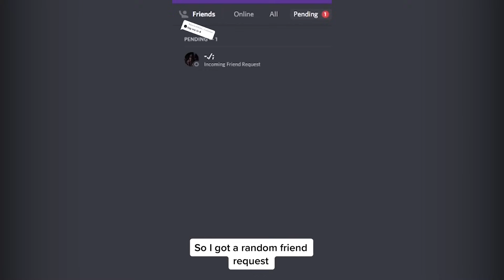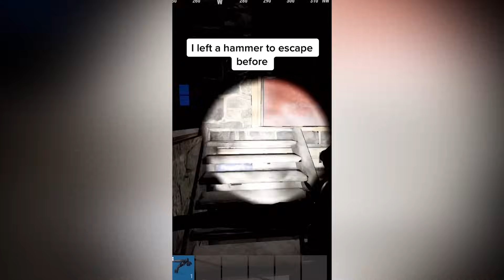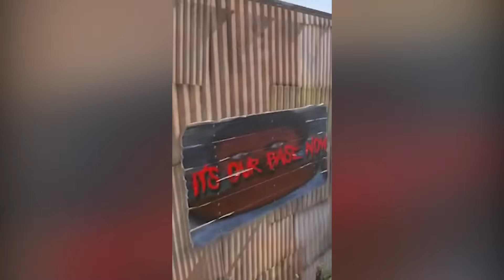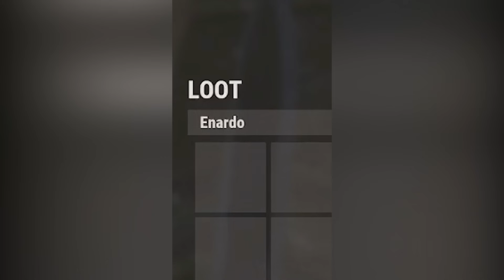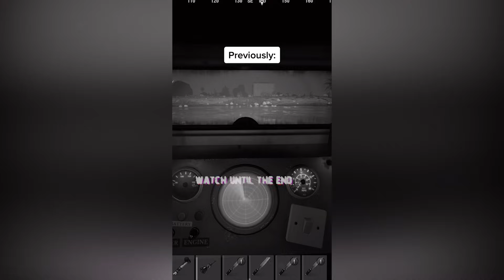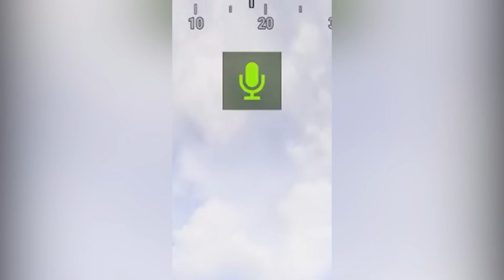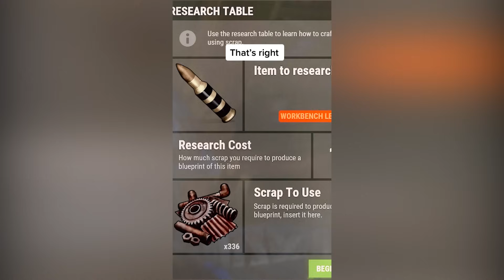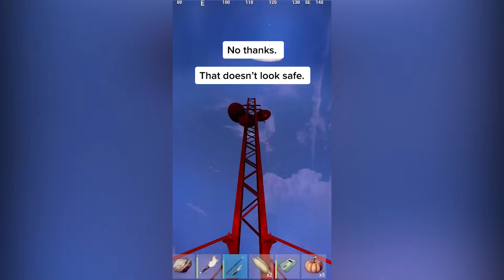"The Nakeds" Part 1- 64 Rust Horror Movie- JusJam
The Nakeds - Rust TikTok Horror Episodes Part 1 to part 64

Rust Horror series that has grown quite the fanbase on TikTok, from part 1 to part 64

Nearly 10 million likes on tiktok- highest for Rust content on there.